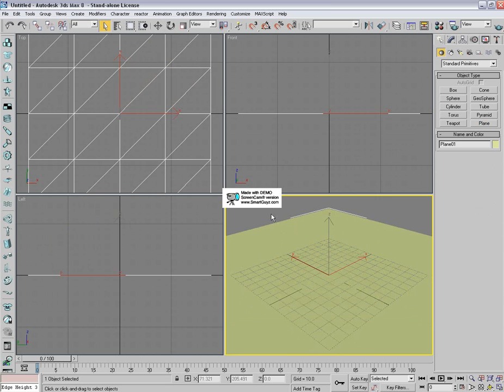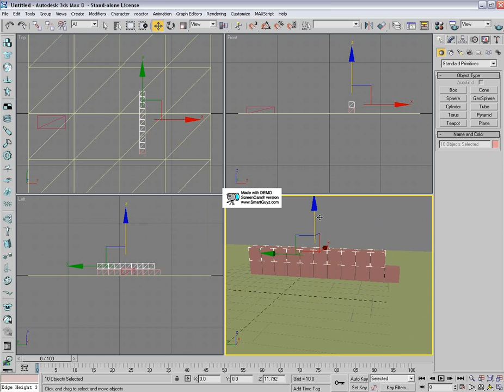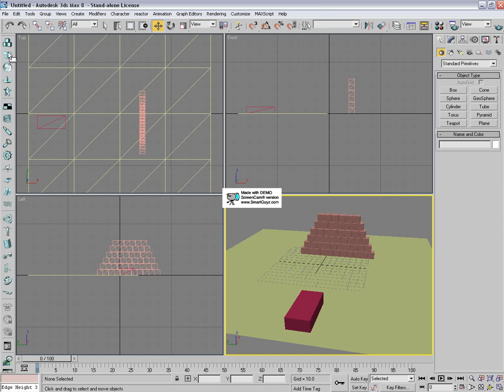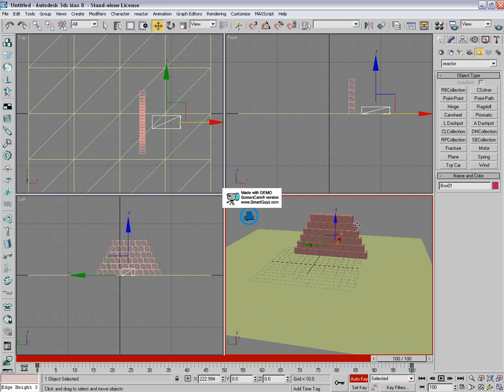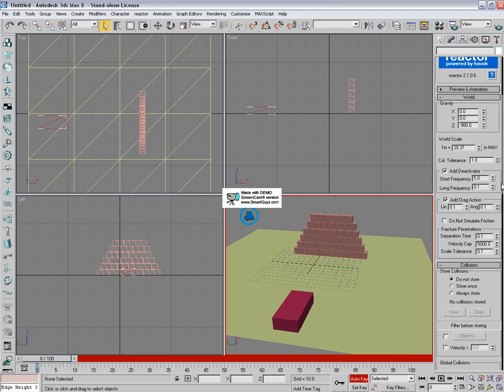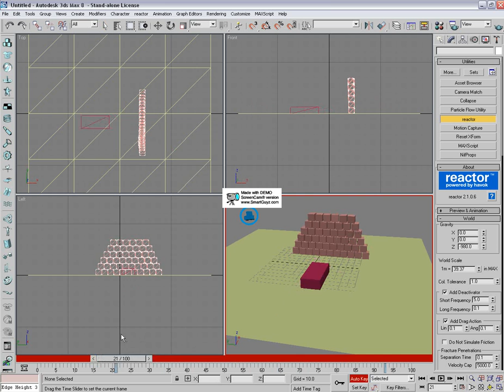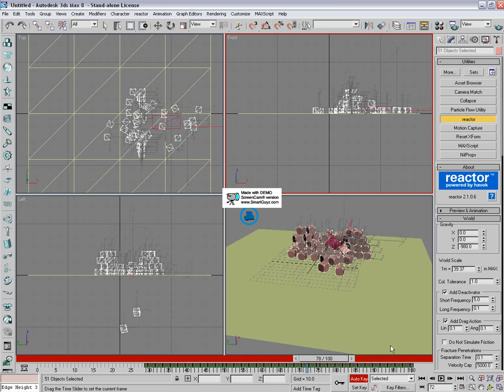Reactor beginner tutorial (3ds max)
3ds max, reactor beginner tutorial
Car crashing through a wall using reactor, only for max 7 or up uses, no modeling required

For the people who do not have the left reactor toolbar, follow these steps:

On the top toolbar click customize then customize user interface. Once the new window opens, click on the toolbars tab, there should be a list box, on default it should say Axis Constraints, change it to Reactor, it should be set to hide, untick hide and we now have the left reactor toolbar.